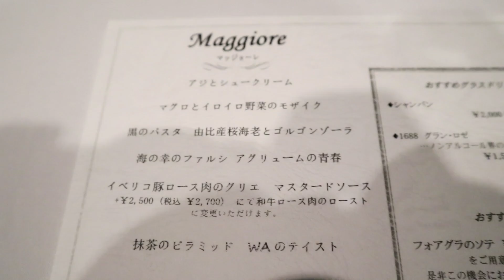【旅行】スーパースイートルームに泊まってみたらやばすぎた♡